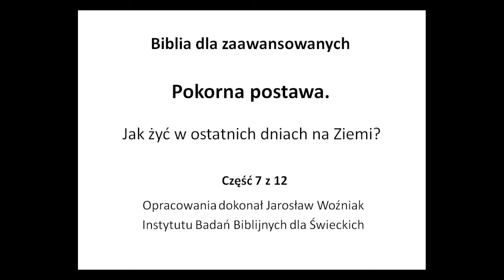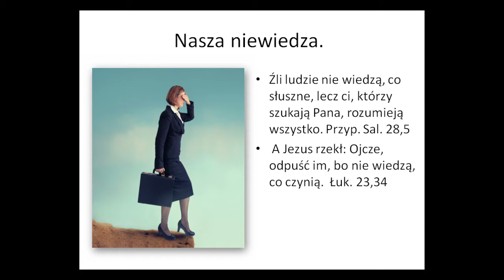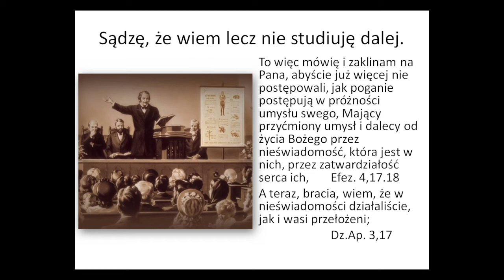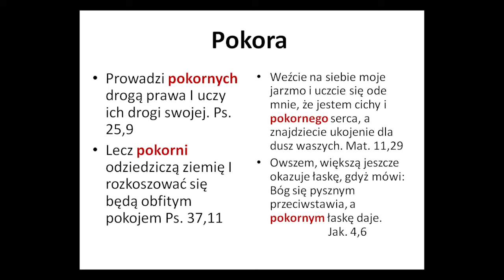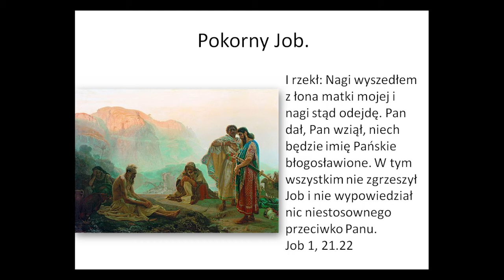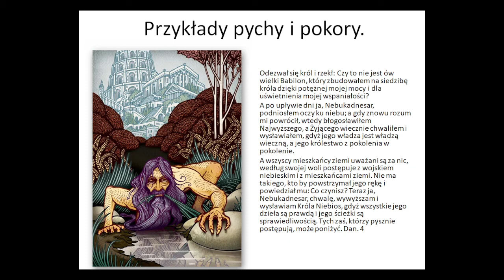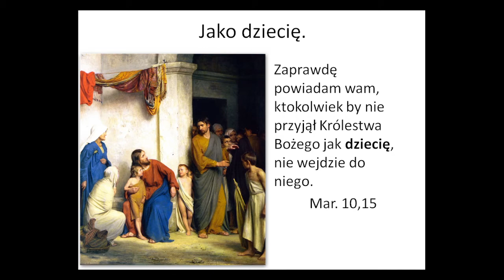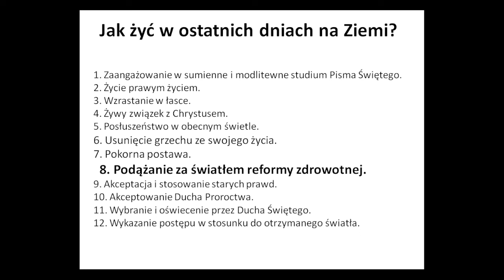Jak żyć w ostatnich dniach na Ziemi? cz. 7 z 12. Pokorna postawa.